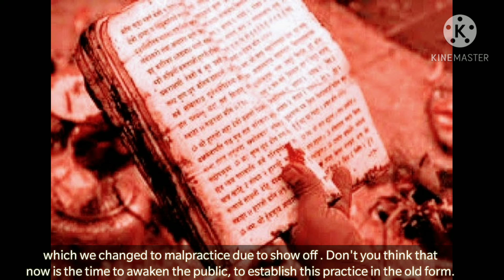मृत्यु भोज-मौत का जश्न